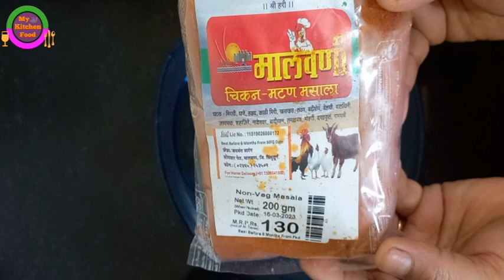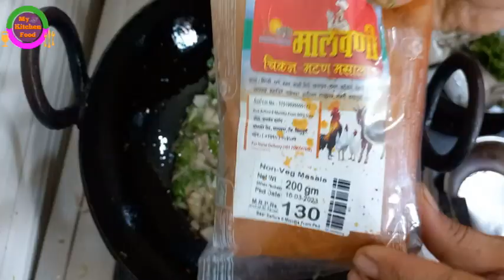मालवणी चिकन रस्सा रेसिपी | Malvani Chicken Curry RecipeI My Kitchen Food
पारंपारिक पद्धतीने मालवणी चिकन रस्सा रेसिपी

In this video, learn easy and step by step process on how to make " Malvani Chicken Curry " at home in your kitchen.